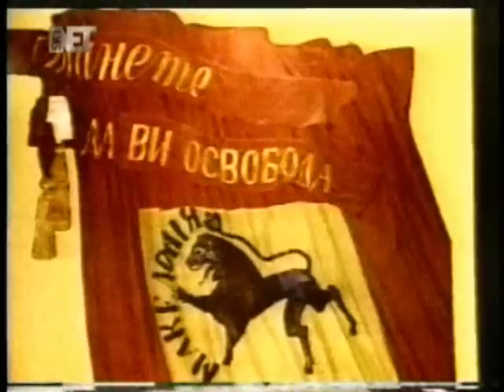Razlovecko Vostanie 1876 (Part2)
Под влијание на херцеговското востание, а под раководство на Димитар Поп-Ѓеоргиев Беровски и на неговиот дедо Поп Стојан од село Разловци, бил направен план за востание во областа Пијанец, Малеш, Струмичко, Кочанско, Петричко и Мелничко. Според пишувањето на синот на Поп Стојан, Костадин Стојанов, селаните од Разловци го откупиле десетокот од турците за да не доаѓаат спаиите во селото и да не разберат за подготовките на востанието.

Оружјето било купено од Виница, Кочани, Солун и Ќустендил, а знамето било извезено од учителката баба Недела и Станислава Караиванова. На знамето пишувало: "Македонија-станете за слобода". Во месец април главниот водач на востанието Димитар Беровски стигнал во колибата на Поп Стојан во месноста Калаџерџево, каде што било одржано првото советување и бил направен оперативен план за развиток на востанието. Подготовени за востание биле селаните од Разловци и Истевник од Пијанечко, Лаки во Кочанско (сега Виничко) и Митрашинци во Малешевско.

Димитар Поп-Ѓеоргиев Беровски со четата требало да ги обиколи селата во Пијанец, Малешевско, Радовишко, Струмичко, Петричко и Мелничко, со цел востанието да избие едновремено на целиот регион спрема Малешевските планини и Плачковица. Конкретно востанието прво требало да започне во Пијанец и да се ослободи главното место Царево Село (денес Делчево), потоа во Малешево со заеднички сили да се заземе Берово каде имало помалку Турски војници и на крајот заедно да се нападне главниот град во то а време на двете области, Пехчево, каде што било и седиштето на мудурлакот.

Околу 1-ви мај Димитар Беровски се вратил од посета на Калаџерџево, а на 7 мај се одржало второто советување на кое биле анализирани резултатите од подготовките и се дискутирало за тоа кога да почне борбата.

Но, додека се одржувало советувањето во селото Разловци ненадејно дошле Турци чиновници со вооржена придружба, уапсиле неколку селани, одредиле две девојки за потурчување и се заканиле дека ќе го запалат селото. Заговорениците помислиле дека планот за востанието е откриен и решиле веднаш да ја започнат борбата. На 8-ми мај ги нападнале чиновниците и нивната вооружена придружба и по неколку часовна борба го ослободиле селото. Востанието се проширило и во наредните села: Истевник, Лаки, Митрашинци и др.

Во текот на една недела востанието се разгорело, но со пристигнување на турската војска и башибозукот востанието било крваво задушено. Селаните кои не успеале да побегнат биле ѕверски убивани, оставани за пример на населението, а некои од селаните од реонот биле мачени како затвореници во Серес, Солун, Скопје и др.

Разловечката чета на чело со Димитар Поп-Ѓеоргиев Беровски успеала да се задржи и да ја продолжи борбата во Малешевските Планини, Пијанец, Осоговските Планини и во Кресна.